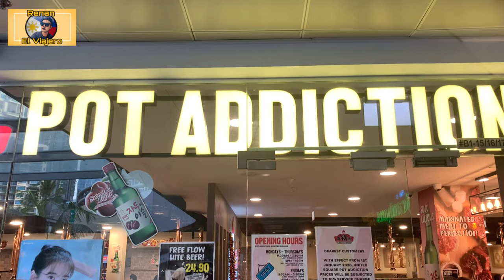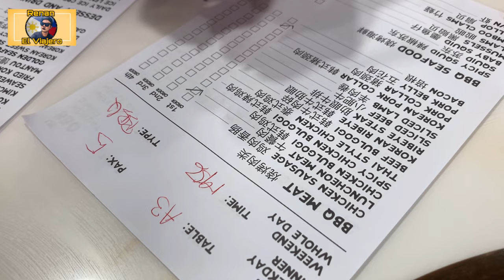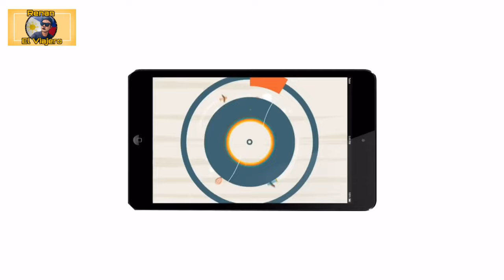THE MOST REVIEWED INTERNATIONAL HOTPOT & KOREAN BBQ BUFFET RESTAURANT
Title: THE MOST REVIEWED INTERNATIONAL HOTPOT & KOREAN BBQ  BUFFET RESTAURANT

Hey ya’ll Viajeros, today’s adventure is the Korean BBQ. Let’s enjoy Samgyupsal. Pot Addiction is an International Hotpot & Korean BBQ Buffet Restaurant with over 80 items* on the buffet! It is also considerably cheap but you will still get the quality of the food. How to travel and eat Korean foods without leaving Singapore ?